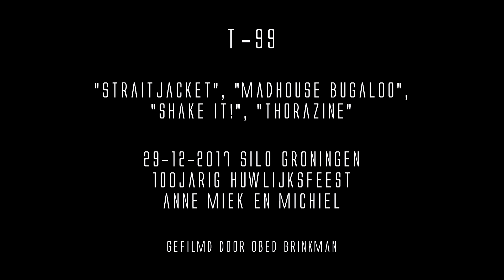T-99 ::: live in de Silo 29-12-2017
"Straitjacket", "Madhouse Bugaloo", "Shake it!", "Thorazine"
100 jarig huwlijksfeest Anne Miek & Michiel
gefilmd door Obed Brinkman